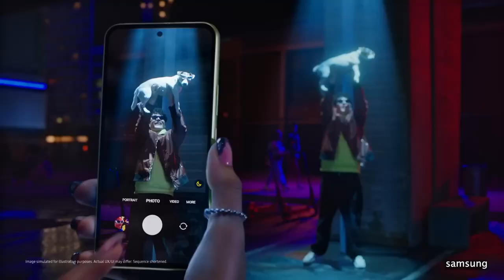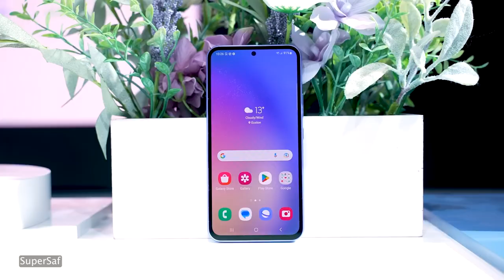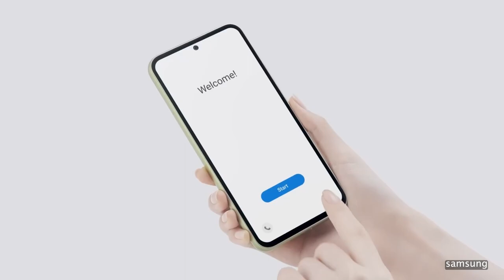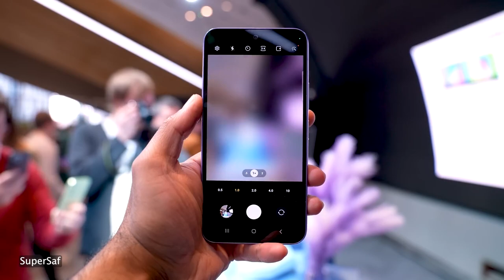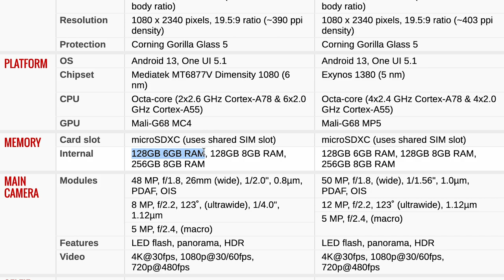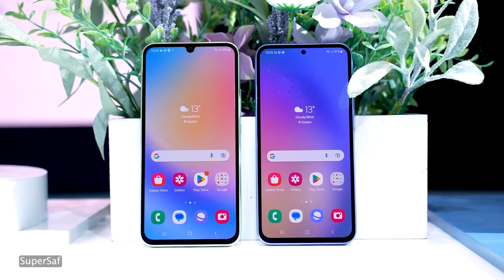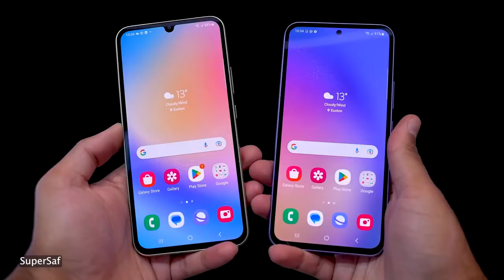Samsung Galaxy A54 yoki A34 - Qaysi biri?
Yaqindagina taqdim etilgan Samsung Galaxy A54 va A34 telefonlaridan qaysi biri siz uchun eng yaxshiligini bilib oling. A54 va A34 telefonlari orasidagi farq bilan ham yaqindan tanishing.

Videoda "Samsung" kompaniyasi, “GSMARENA” va “SuperSaf”ning rasmiy YouTube sahifasidagi videolardan foydalanilgan.